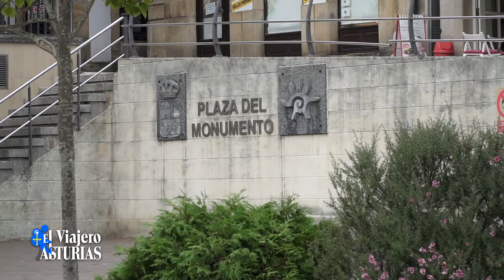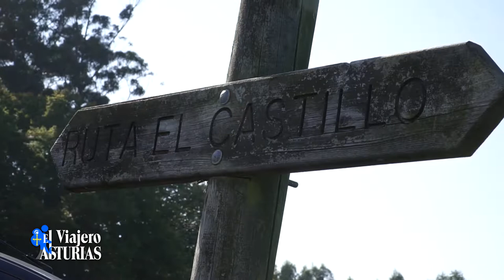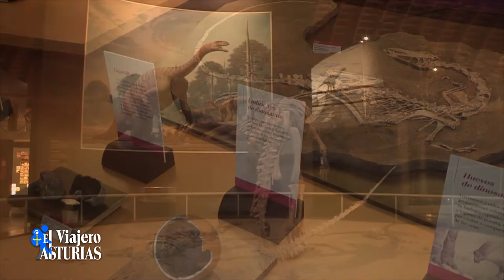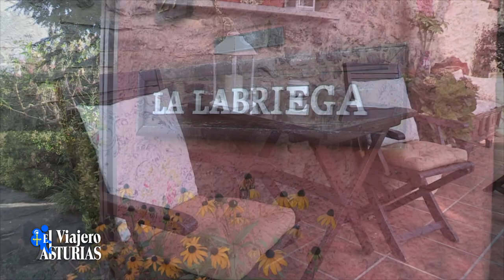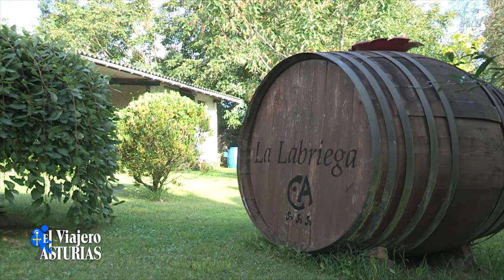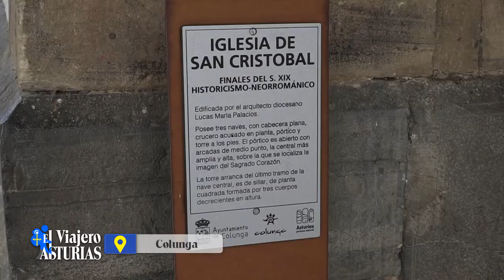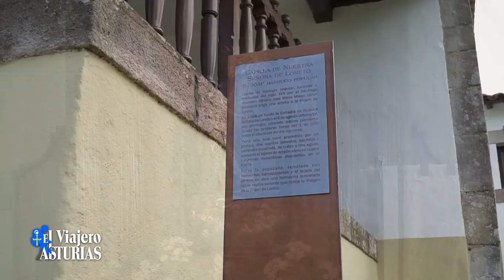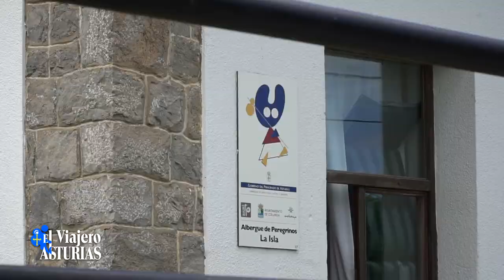EL VIAJERO 12. DESTINO COLUNGA I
Nuestra primera visita es a Busanauto León y Zamora para recoger nuestro Kia.
Ya estamos en Colunga y es obligado ir a ver a Sandra, la Alcaldesa del Concejo. Primeras impresiones y primeros destinos ya definidos. A continuación la playa de La Isla es la que sirve de escenario para charlar con Juan, nuestro primer contacto en la zona y que con su experiencia en el Taxi nos orientará por todo el Municipio. Y al lado de La Isla, la Casa de Aldea La Labriega. Angel nos explica toda su actividad. El mensaje de Kia Busanauto y seguimos con nuestro recorrido. María, de Hotel, cafetería y restaurante Las Vegas, nos ha servido de referencia para nuestra estancia. Un avance con Tete,  la Redera de Lastres, nos deja el buen sabor de boca para el próximo día. Visita nuevamente a la Alcaldesa y hasta la próxima semana.
Pero mira por donde, nos encontramos con un Alauto y a su lado Alfonso que nos deleita con su conversación, su compañía y sus avances de los próximos vehículos que están a punto de integrarse en Alauto.